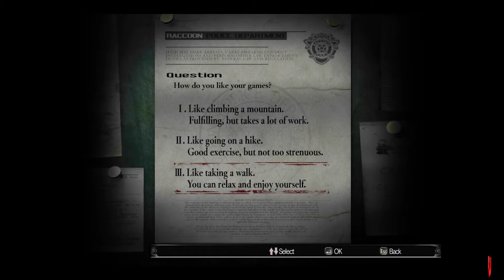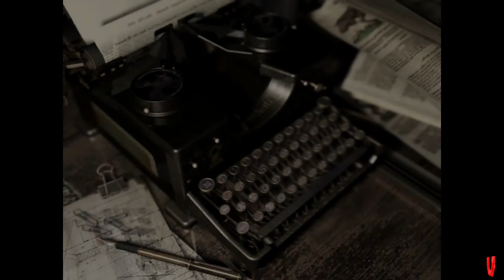Capcom: Resident Evil HD Remaster Gameplay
I played Capcom: Resident Evil HD Remaster for a while and wanted to share it on YouTube for those that like the game.

I probably didn't do as well as some of you big fans out there but tried nonetheless lol

SOCIAL